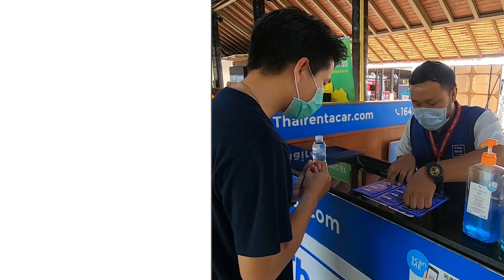Arriving to Koh Samui Airport and Samujana Villas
Koh Samui Airport is back open for flights (May 15th 2020) from Bangkok and from connections beyond! Our friends at Bangkok Airways have prepared this video explaining the new measures and practices instilled by them and by Koh Samui (USM) airport, to ensure safe travel and a smooth arrival.  We look forward to seeing you soon at Samujana!
Samujana Covid-19 update page